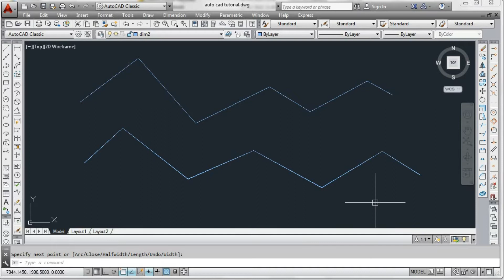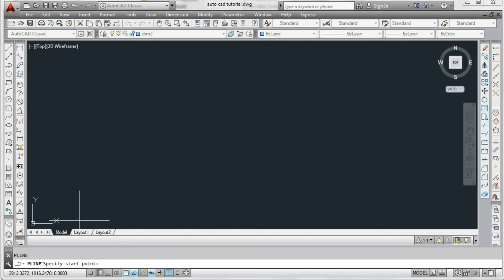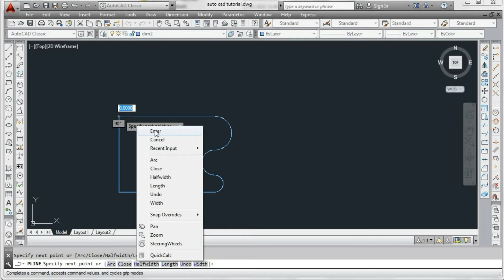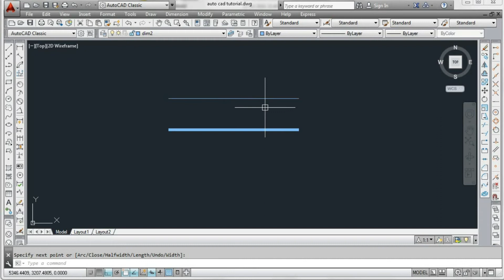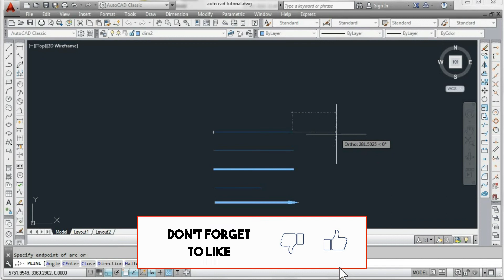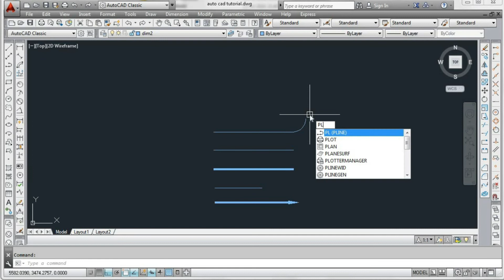AUTOCAD 2D TUTORIAL IN BANGLA FOR BEGINNERS PART :- 8 HOW TO CREATE POLYLINE IN AUTOCAD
AUTOCAD 2D TUTORIAL IN BANGLA FOR BEGINNERS PART - 8 HOW TO CREAT POLYLINE IN AUTOCAD

               This is Pulak Kanti Goon,
               In this video we learn that, HOW TO CREAT POLYLINE IN AUTOCAD.
               Please fallow step by step.

my headphone
my microphone